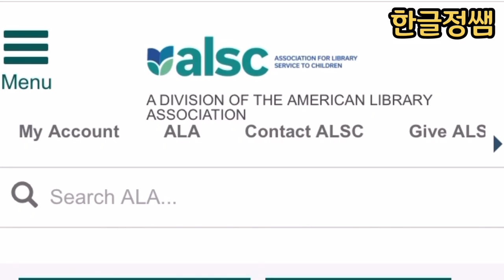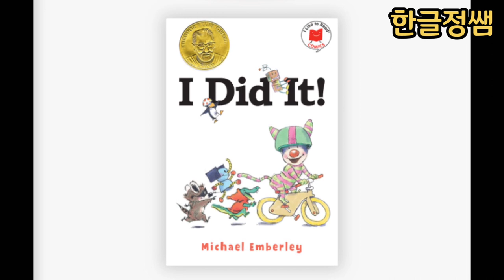[어린이책] 2023년 테오도르 수스 가이젤 어워드 (Theodore Seuss Geisel Award)-I did it by Michael Emberley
2023년도 가이젤 수상작입니다.